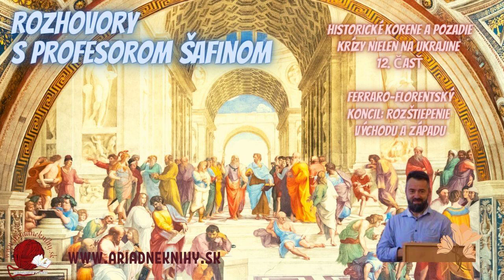Co je to věrnost pravdě a pojem cti, osobnost Ivana Hrozného.Ukrajina část .12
🧡 UKRAJINA - 12. část vyprávění profesora Šafina o historických kořenech, duchovním pozadí a příčinách krize NEJEN na Ukrajině. Proč Marko Efezský nepodepsal Ferraro - florentský koncil? Důkazy Sylvestra Syropulosa. Co je to věrnost pravdě a pojem cti, osobnost Ivana Hrozného, historický vývoj po Ferraro - florentském koncilu r. 1990? 1439 až po vyhlášení Brestlitovské unie, protireformace, renesance, roztříštěný vývoj v křesťanství, temné vlivy v církvi v Polsku, tlaky ze strany katolické víry proti Pravoslaví, zákulisní působení Říma …Naleznete nás i zde